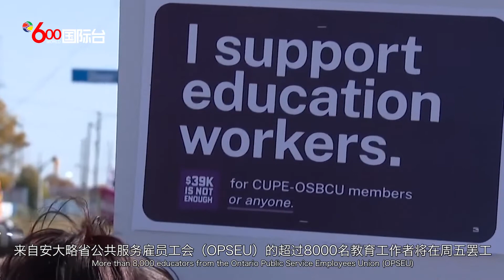安省通过立法，强制与教育工作者签订合同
本周四，安省政府在女王公园通过了关于强制学校后勤人员签订合同的省级立法。该立法包括一份为期四年的合同，并将禁止罢工。如果工人不遵守，将被处以高额罚款。根据拟议的法律规定，代表工人的加拿大公共雇员工会CUPE成员可能面临每天最高4000加元的罚款，而工会可能面临每天最高50万加元的罚款。

自本周一以来，由于工会发出的限期五天的罢工通知，福特政府一直在推动有关恢复工作的立法，以避免因为工人离开岗位而导致的教育系统的混乱，但最终的结果显然不能令人满意。

CUPE表示，尽管立法将使罢工成为非法，但他们仍计划在周五离开工作岗位。其他几个工会，包括目前正在与政府谈判的教师工会，如北美劳工国际联盟等，也明确表示将支持CUPE的反抗。来自安大略省公共服务雇员工会（OPSEU）的超过8000名教育工作者将在周五罢工，以声援CUPE成员。

加拿大公民自由协会（The Canadian Civil Liberties Association）对新立法表示谴责，并要求福特政府立即撤回该法案。该组织的执行董事诺亚·门德尔松·阿维夫（Noa Mendelsohn Aviv）说，政府正在侵犯工人们结社自由和宪章权利，而这场灾难很可能会渗透到安大略省之外，乃至整个加拿大地区。

CUPE的最新消息显示，福特政府目前已经拒绝了工会的最新提议，教育部长斯蒂芬·莱切（Stephen Lecce）在其周三的发布会上表示，除非工会取消行动，否则政府将不会进行谈判。CUPE安大略省学校董事会工会理事会主席劳拉·沃尔顿（Laura Walton）的态度也很强硬：“如果没有任何变化，我们将在周五开始罢工，直到达成协议。”不仅如此，工会还打算于本周五在国会前进行游行抗议。

工会包括大约55000名教育工作者，包括图书管理员、幼儿教育工作者、教育助理和保管员。如果工人们离开工作岗位，将迫使大多数GTA学校关闭，进行现场学习。总理办公室称，这对于疫情后正在缓慢恢复的线下教学将是严重的打击。